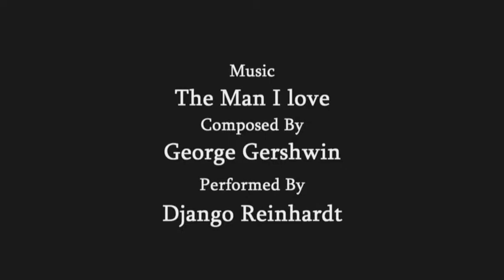Do You Love The Green? No!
A short Directed By Becca Morrison
This was made as part of the remit for the Celtic Media Festival 2010 but was however not submitted due to other commitments and accommodation issues.